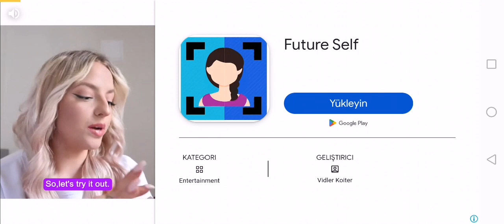30 Ekim 2024